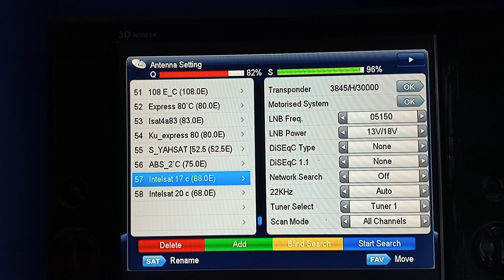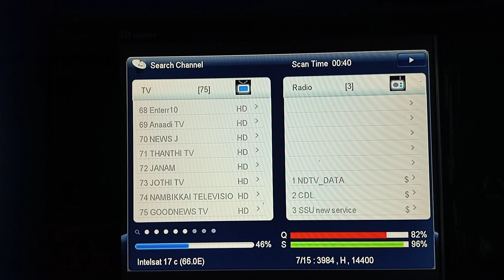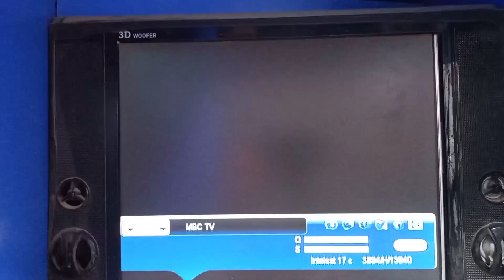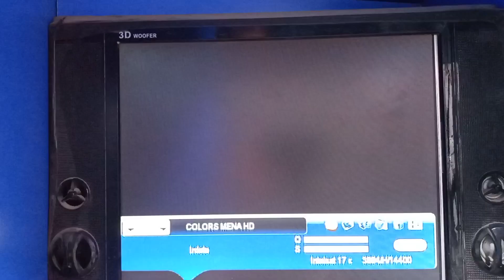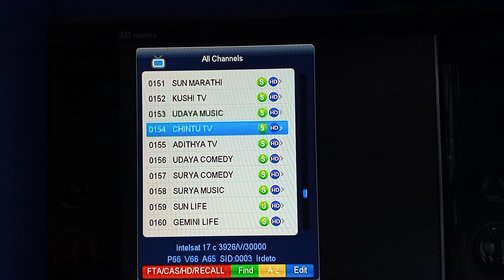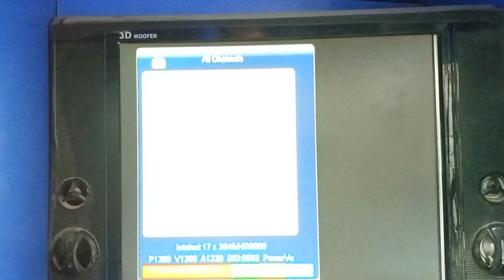Intelsat 17 At 66 E Dish Setting Urdu Hindi_Sports Channel free Update Satellite Dish tips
Intelsat 17 At 66 E Dish setting
Storng tp intelsat 66 e C Band
New Update  Intelsat 17 At 66 E
Sports channel free On Intelsat 66 e C Band